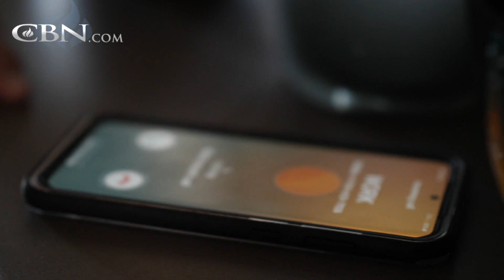Incurable Ulcerative Colitis Healed Miraculously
Incurable ulcerative colitis nearly sends Anne Maxwell into early retirement. Having just been laid-off, Anne tunes into The 700 Club for encouragement but finds a miracle awaiting her...